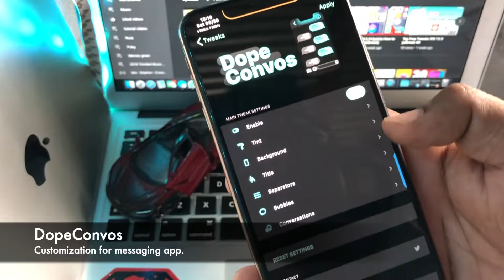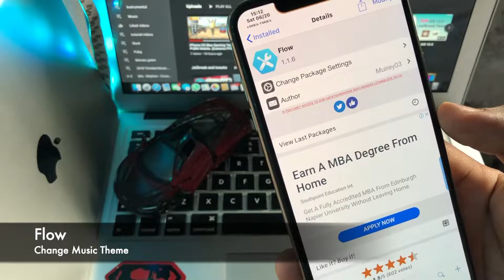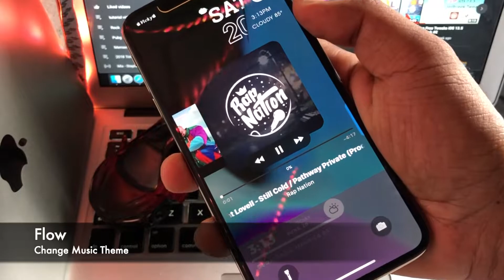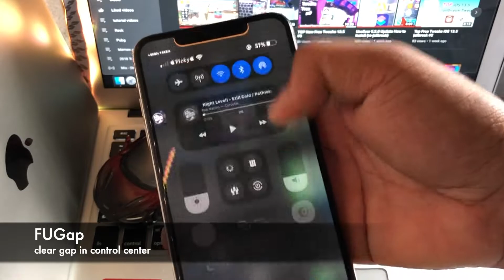BEST IOS 13.5 Jailbreak Tweaks FREE #5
Turn on bell 🔔 notification to be updated when I post a video.

Tweaks and Sources

SE BE9 - xen html needed.

Guyanese channel